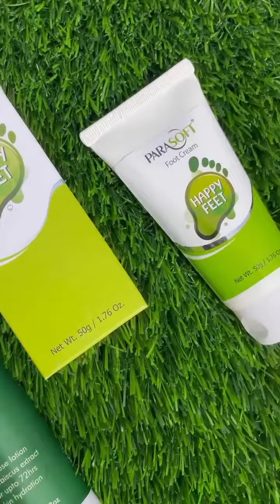Parasoft Skincare Products for your Skincare Routine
1.USPs of Parasoft Ultra-Hydrating and Protecting Cream –
It is infused with the goodness of high-quality natural ingredients, Shea butter, wild rosella-hydrosella, vitamin E, glycerin, wildberry harvest, and almond oil.

It is packed with the goodness of three Australian super berries with strong anti-oxidant activities – Pepperberies, Riberries & Muntries
It has excellent hydrating properties
It nourishes and protects the skin
It maintains skin hydration & elasticity leaving a healthy glow on the skin
Parasoft ultra-hydrating and protecting cream also incorporates antioxidants, Menthol-free cooling, Mineral oil-free, Instant absorption, and Preservative-free.

2. USPS of Parasoft Ultra Lotion Daily Lotion
It comprises wild Rosella-hydrosella (Hibiscus extract), Shea butter, Vitamin E, Glycerin, and Almond oil
Gets easily absorbed deep into the skin
Deeply nourishes & rejuvenates the skin
Helps prevent and protect dry skin
Hydrates the skin for upto 72 hrs

3. USPS of Parasoft Happy Feet Foot cream
Has powerful antioxidant properties
Reduces itching & irritations
Penetrates to speed up skin renewal
Softens and soothes dry and cracked feet
Relaxes tired and sore feet
It eliminates bad foot odour.